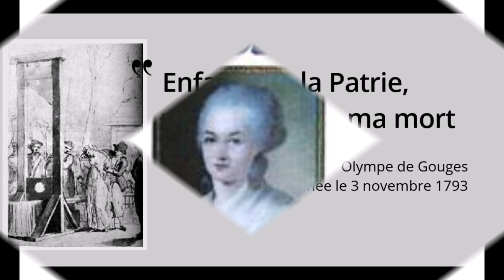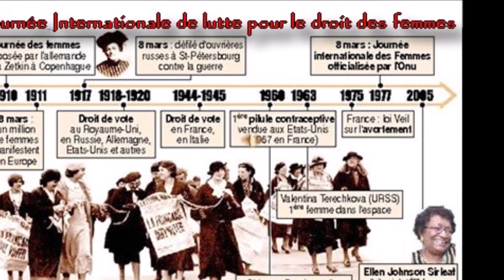" Ces Femmes " version 2023 De Henri Franceschi et son texte.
Merci à Véronique pour la qualité de ses recherches.

  Ces femmes                D'Henri Franceschi
 Refrain:
  Morbleu, qu'elles ont souffert
  Ces femmes de naguère,
  En remontant la mémoire,
  Des siècles de leurs histoires.

 En commençant bien sûr par l'antique romaine,
 Où  Marc Aurèle aurait donné une attention
 Qui pour l'époque demeurait une idée phénomène,
 Huée aussi par toutes sortes d' incompréhension.

  Au moyen âge à des degrés divers la sainte vierge
  Devait nourrir à jamais les âmes puritaines
  Misogynie effroyable déjà converge,
  Vers toutes celles qui nommèrent bien sûr vilaines.

  Et Marie de Gournay au souffle de Montaigne
  Exprime sa colère devant tant d'injustice,
  Et qui tambour battant souvent la contraigne,
  A essuyer tellement: affront et préjudice.

  En passant doucement par Olympe de Gouges,
  Que ces messieurs poussèrent tout droit à l'échafaud,
  Car pour eux il ne fallait pas que cela bouge,
  Et surtout de ne pas être pris en porte à faux.

  Et dans mes quelques notes qui dérivent fin 19ème,
  J'associerai bien volontiers quelques dames de courage,
  Elisa Lemonnier et Daubié loin d'être neuvaines,
  Se battent pour leurs causes en récoltant bien des suffrages.

  Ma liste serait bien longue pour bien des hémisphères,
  Marie Curie, Lise Meitner et madame Simone Veil,
  Réveillèrent bien des hommes dans leurs ministères,
  Et merci bien à elles de les avoir eu en éveil.